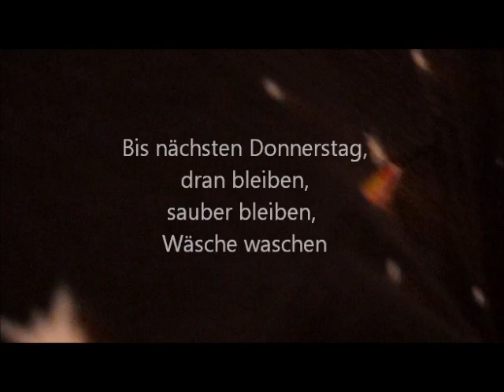Wann ist eine Frau...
Der Donnerstag berichtet, leider wieder allein über die Meinungen, wann eine Frau sich als Lesbe identifiziert. Wird einem das lesbisch in die Wiege gelegt?